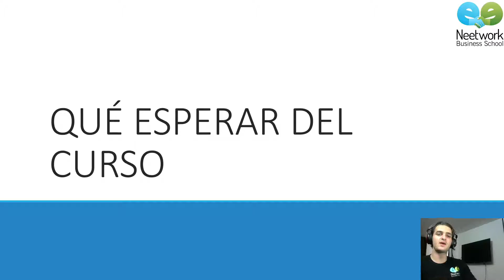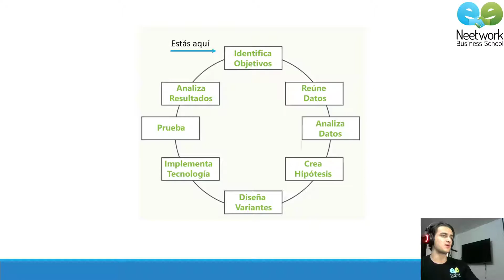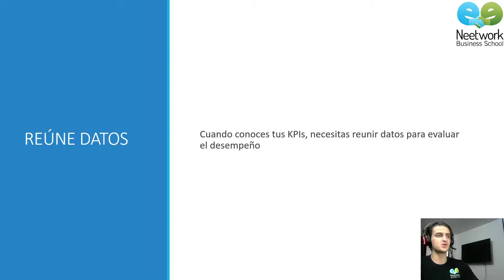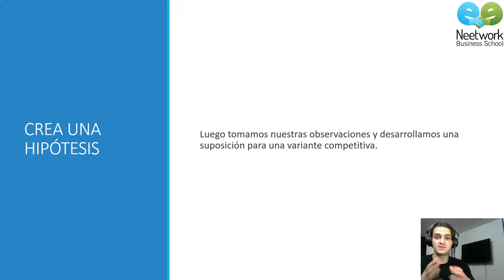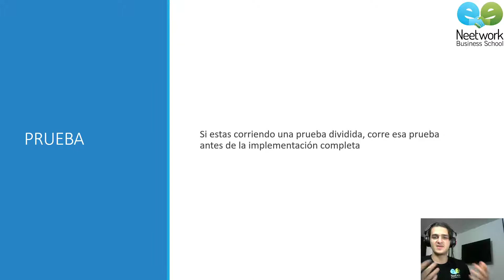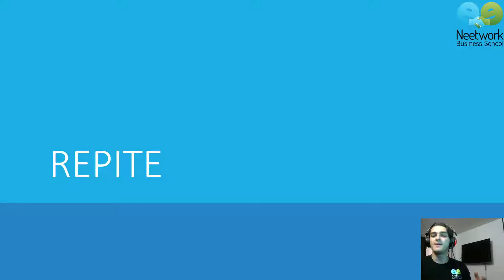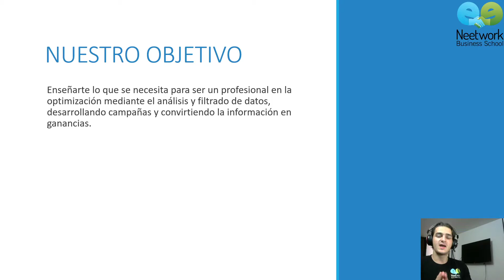🔎📊 Introducción al Curso de Experto en Testing & Optimización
El análisis de datos sin una optimización adecuada puede resultar en una pérdida de información relevante a la hora de realizar campañas. A la larga, si no testeamos y optimizamos los datos, será imposible que nuestro negocio crezca tanto como deseamos. En este curso te daremos todos los detalles que necesitas para mejorar tu KPI – Key Progress Indicator, y así garantizar el éxito para tu página web.

¡Conviértete en un Profesional a través de nuestros cursos!

🤓 ¿Aún no conoces a Neetwork? Visita

👉 Adquiere la Membresía VIP Vitalicia y obtén acceso ilimitado a este y todo el contenido del campus, comprando el hosting recomendado